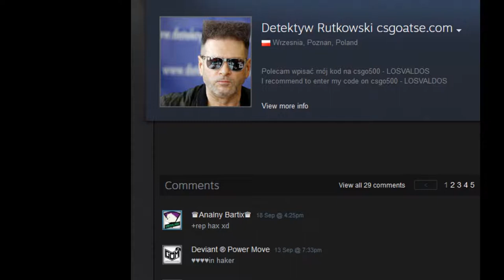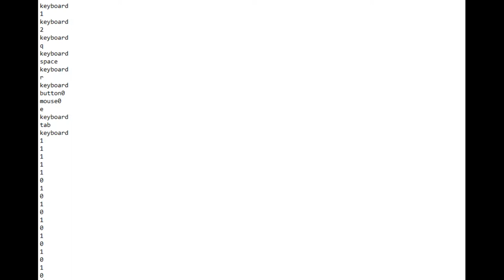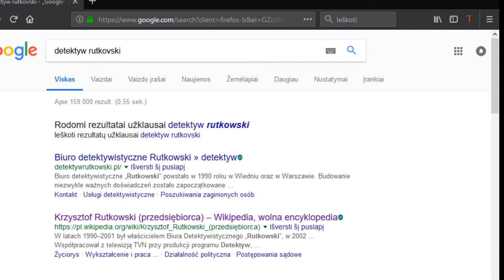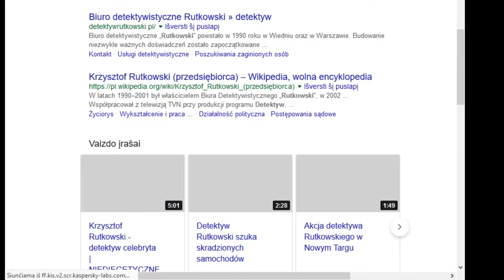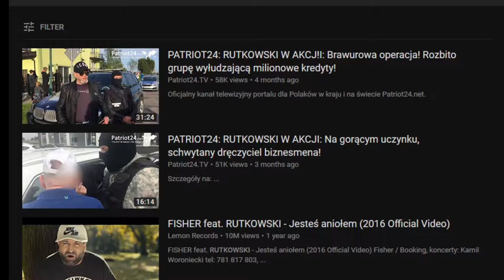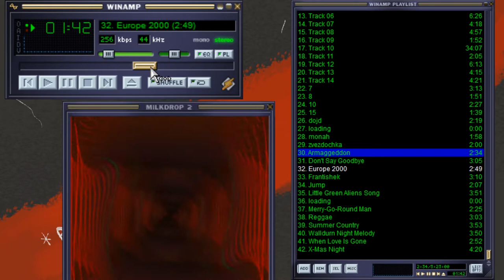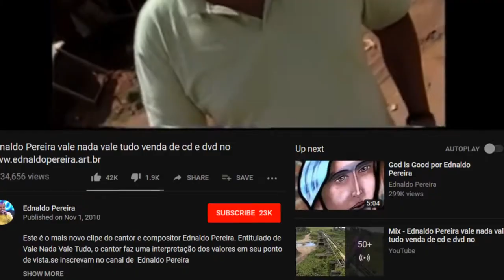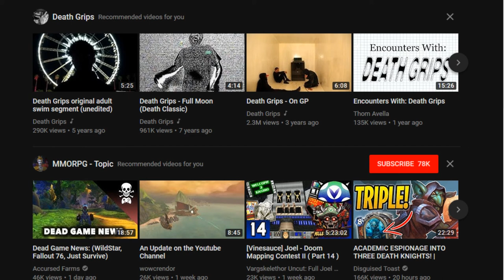Super Agent 008 + extras (full livestream)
Full replay of 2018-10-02 livestream.

After the last stream I've got determined to finish the worst game in my life - Super Agent 008, also known as Detektyw Rutkowski is Back! Of course, the game did not go down easy, it made me loose my sanity and derail the whole stream to some even weirder things. Enjoy!